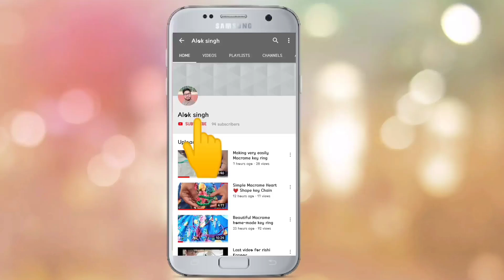Macrame mirror wall hanging with basket tutorial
Is video me Mai apko macrame mirror banana sikhaungi so video ko Pura dekhe Kuch new sikhne ke liye